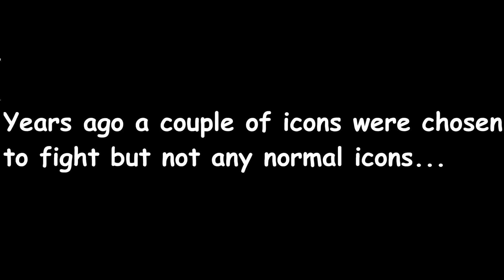Game icon brawl part 1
Anyway it's basically an show of how the icons came to life the second part is where they fight.